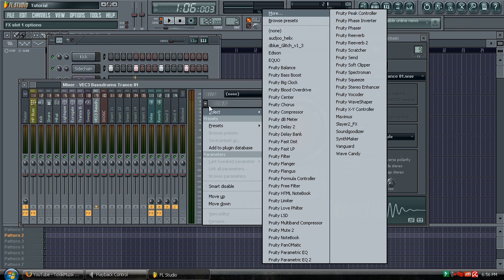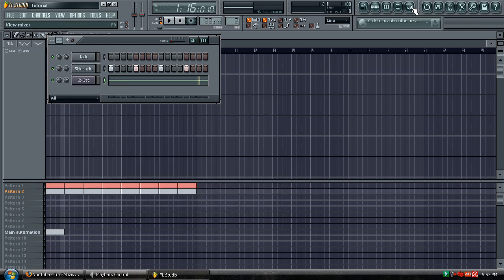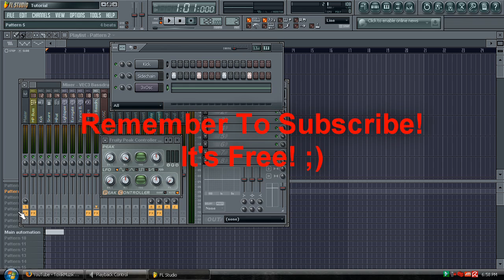How To Sidechain In FL Studio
How to sidechain / sidechaining within FL Studio. This method is used a lot within electronic music and can help any song improve its overall feel and sound.